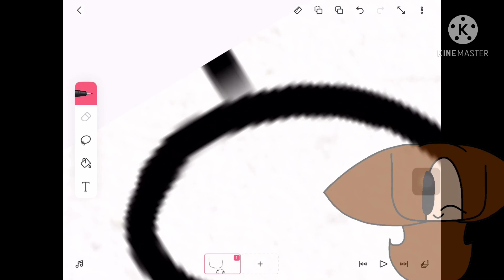170!? (170 sub special speedpaint)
tysm for 170 subs I honestly can’t describe with words how grateful and happy I am 🤧❤️